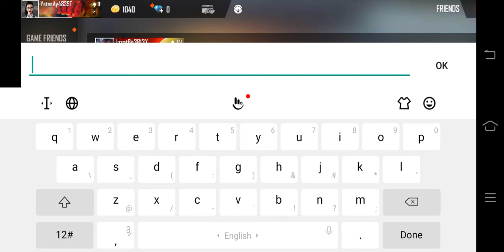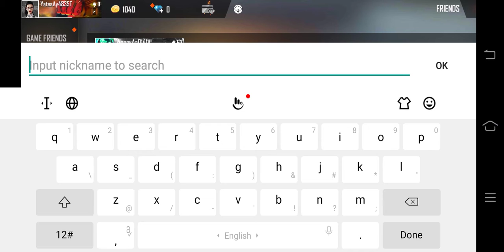January 26, 2021